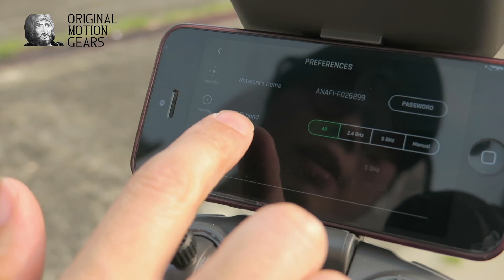[Drone!] Anafi 4k 航拍機炒完又再飛打不死玩評~!!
夏天拍，秋天出街，呢條片可謂製作經年.